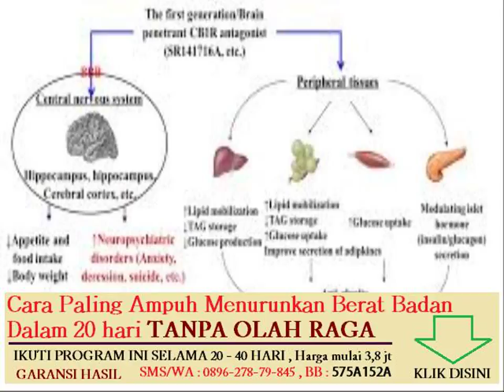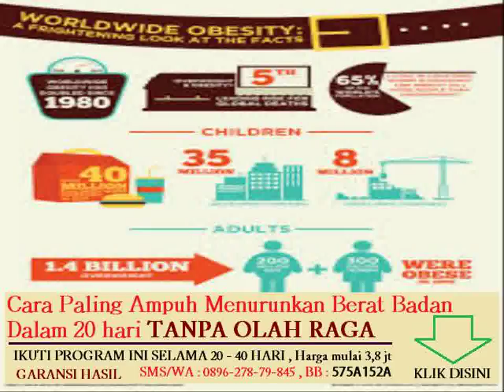lemak dalam tubuh dapat dibedakan menjadi